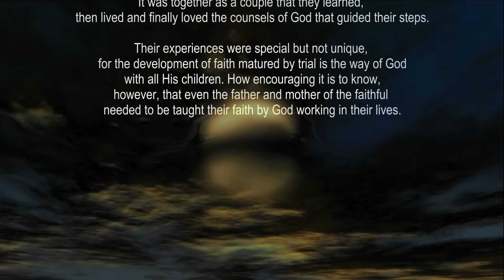Abraham and Sarah Heirs Together: New book by Roger Lewis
The Christadelphian Video Channel Abraham and Sarah walked together before Almighty God. It was together as a couple that they learned, then lived and finally loved the counsels of God that guided their steps.

Their experiences were special but not unique, for the development of faith matured by trial is the way of God with all His children. How encouraging it is to know, however, that even the father and mother of the faithful needed to be taught their faith by God working in their lives.